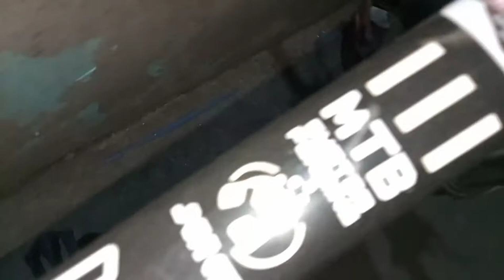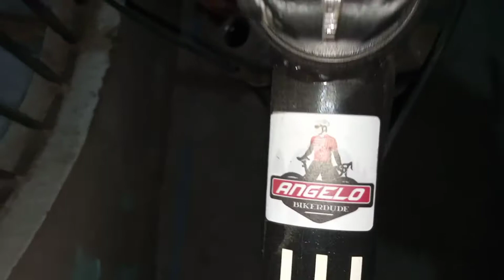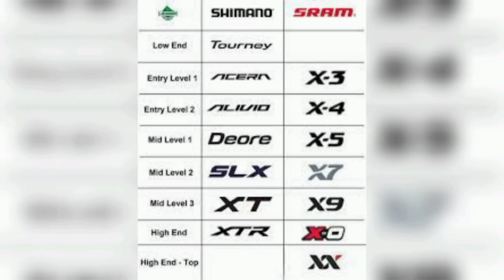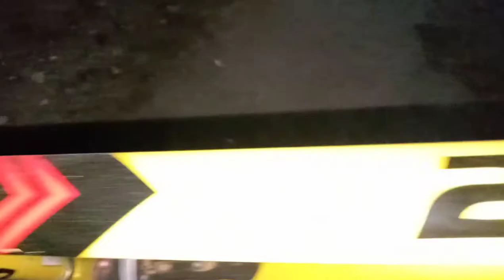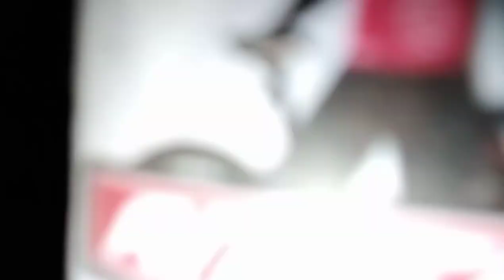Bike check first vlog|Louis BikerKid